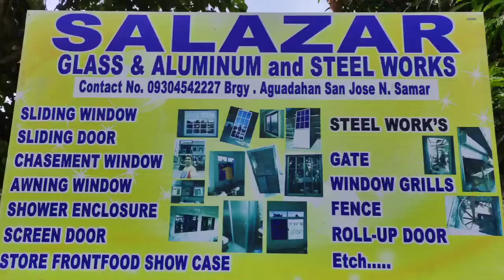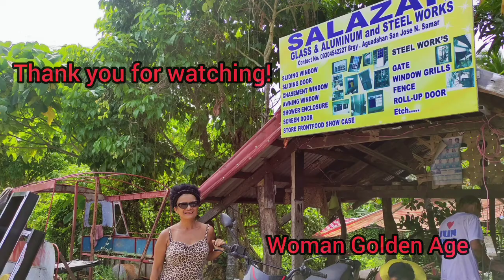HOW TO VULCANIZE AND CHANGE MOTORBIKE TIRE AT SALAZAR GLASS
HOW TO VULCANIZE AND CHANGE MOTORBIKE TIRE AT SALAZAR GLASS, ALUMINUM AND STEEL WORKS, GERATAG, SAN JOSE @womangoldenage11

Yesterday my sister was driving us a motorbike on the way to her meeting at San Jose Northern Samar when in the middle of nowhere we had to stop. We had a flat tire! We walked with the bike on the road for a bit when we saw Salazar Glass, Aluminum and Steel Works and yes they do vulcanizing and change tires! Praise God!

So thankful to Renz Salazar and Jerome! Jerome did a great job! These guys are the most helpful and the friendliest.  If you are in Northern Samar, Salazar makes glass windows and doors, screen doors, etc.

WOMAN GOLDEN AGE